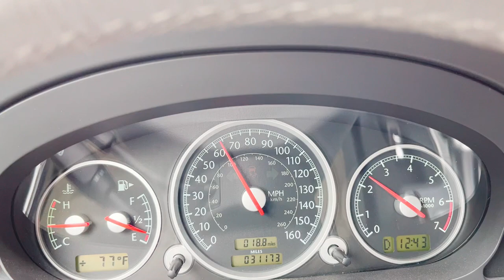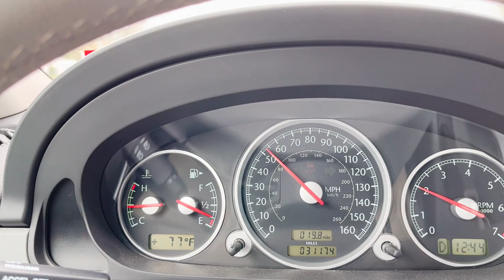Short Highway Drive